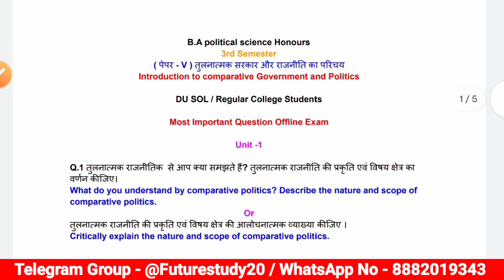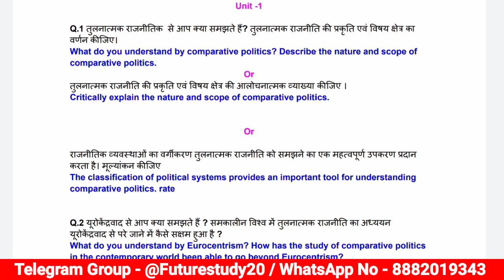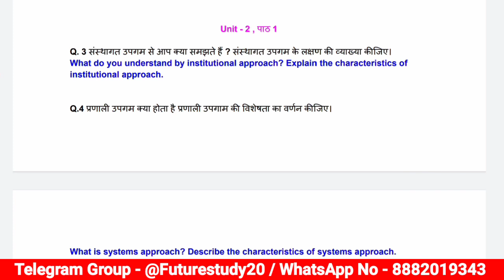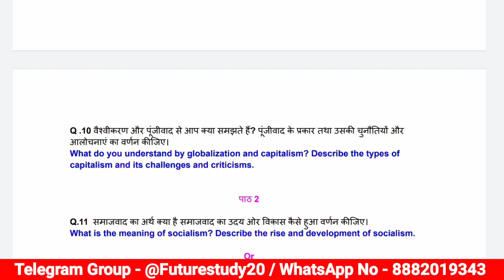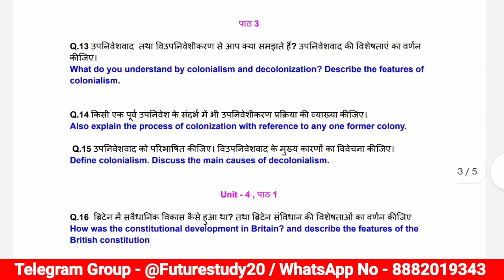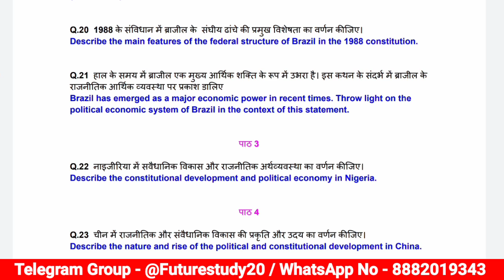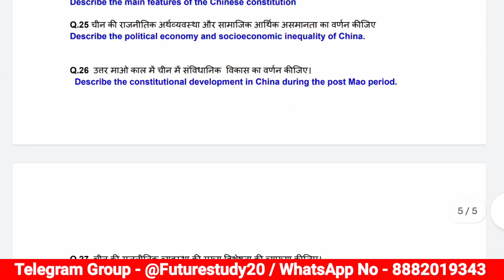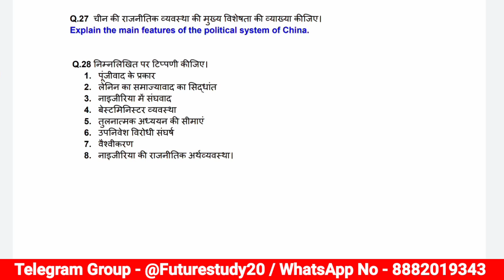DU SOL 3rd Semester Political Hons Introduction To Comparative Government & Politics 📚 Imp Question💯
DU SOL 3rd Semester Political Hons Introduction To Comparative Government & Politics paper code 12321301 📚 Important Questions & Notes By Future Study Youtuber

futurestudy20

Hashtag 🌟✨
DU_SOL_3rd_Semester_Political_Science_Honours_Introduction_To_Comparative_Government_&_Politics_Important_Question_Offline_Exam_December
Political_Science_Introduction_To_Comparative_Government_&_Politics_3rd_Semester_BA_Programme_Important_Question_With_Answer_by_Future_study_Youtuber
previous_year_question_paper_Introduction_To_Comparative_Government_&_Politics_3rd_Semester_DUsol_BA_political_Honours

पेपर - V : तुलनात्मक सरकार और राजनीति का परिचय
(Introduction to Comparative Government and Politics) syllabus

इकाई-1 तुलनात्मक राजनीति

इकाई-2 : तुलनात्मक राजनीति का अध्ययन करने के उपागम
पाठ-1 : संस्थागत उपागम, प्रणाली उपागम, संरचनात्मक कार्यात्मक उपागम
 2. तुलनात्मक राजनीति अध्ययन के दृष्टिकोण : राजनीतिक संस्कृति दृष्टिकोण (उपागम)
पाठ-3 : नव-संस्थावाद

पाठ-1: पूँजीवाद अर्थ एवं विकास : भूमंडलीकरण
पाठ-2 समाजवाद अर्थ, उदय और विकास
पाठ-3 : उपनिवेशवाद तथा विउपनिवेशीकरण: अर्थ, संदर्भ, उपनिवेशवाद के रूप; उपनिवेशवाद विरोधी संघर्ष और विउपनिवेशीकरण की प्रक्रिया

इकाई-4 : तुलनात्मक विश्लेषण के लिए विषय-वस्तु

(1) ब्रिटेन के संवैधानिक विकास और राजनीतिक अर्थव्यवस्था का
(ii) संवैधानिक विकास का तुलनात्मक अध्ययन और ब्राजील में राजनीतिक अर्थव्यवस्था
(iii) नाइजीरिया में संवैधानिक विकास और राजनीतिक अर्थव्यवस्था
चीन: संवैधानिक विकास और राजनीतिक अर्थव्यवस्था का अध्ययन

your enquiry

BA political science Honours paper 5 introduction to comparative Government and Politics important question with answer offline exam December 2022
3rd semester political science important question with answer du Sol student subject introduction to comparative Government and Politics paper code 12321301 du Sol regular
offline exam December 3rd semester important question with answer तुलनात्मक सरकार और राजनीति का परिचय du Sol regular
BA political honest 3rd semester tulnatmak Sarkar aur rajniti ka Parichay important question with answer notes du Sol regular by future study Youtuber 🥰

.. ..*Future Study*.